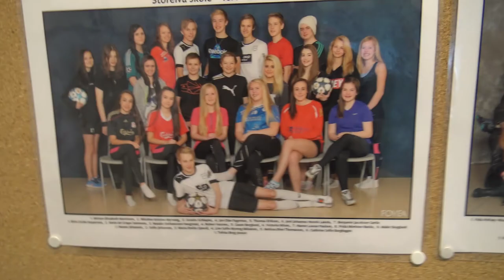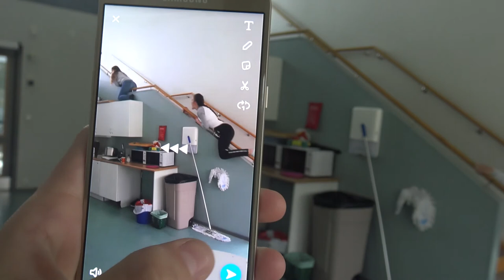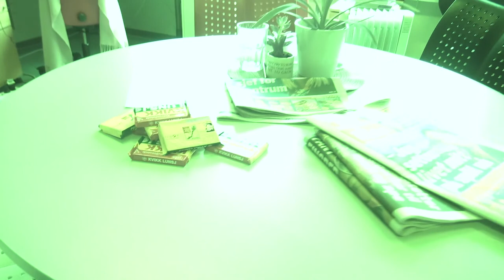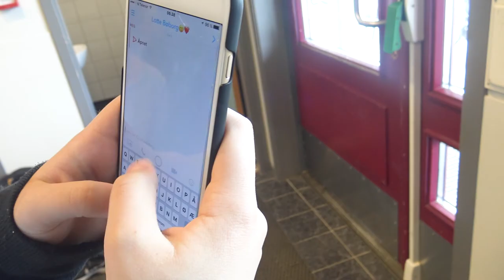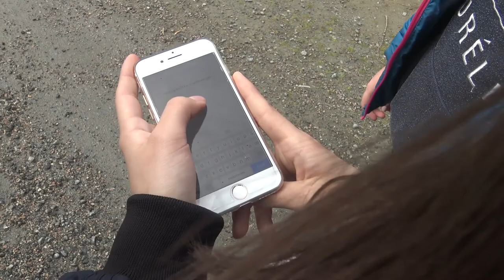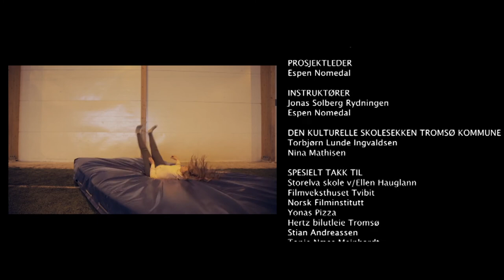Min Skoledag - En film laget av 9. trinn på Storelva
Hvordan ser elevene på sin mobilfrie ungdomsskole?
Hvor mye plass tar sosiale medier under skoledagen? Hva tenker jenter og gutter om fremtiden sin?

Elevene har jobbet i fem filmcrew og lært dokumentarfilmsjangeren fra scratch.
Elevene har valgt å bruke mye sosiale medier som snapchat i selve filmen for å beskrive sine opplevelser.

Dette prosjektet er et samarbeid mellom Filmveksthuset Tvibit og Den Kulturelle Skolesekken Tromsø Kommune.
Prosjektet er støttet av Norsk Filminstitutt.